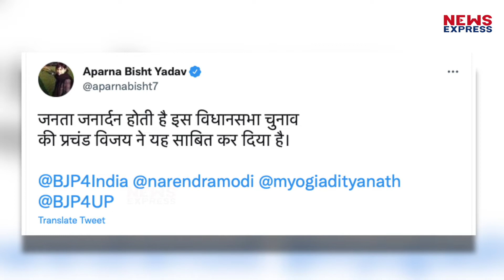Aparna Yadav ने विरोधियों की लगाई क्लास, कर दिया ये बड़ा एलान !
अपर्णा यादव ने हाल ही में एक इंटरव्यू दिया जिसमें उन्होंने साफ कहा कि जिस प्रत्याशी के लिए उन्होंने प्रचार किया वो कैंडीडेट जीता है।Aparna